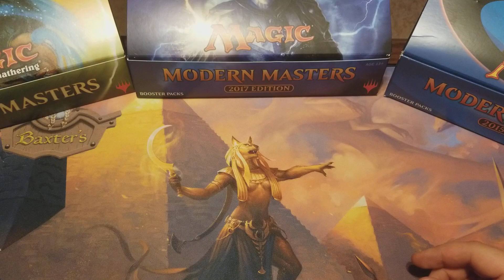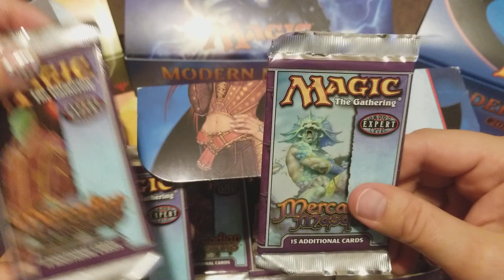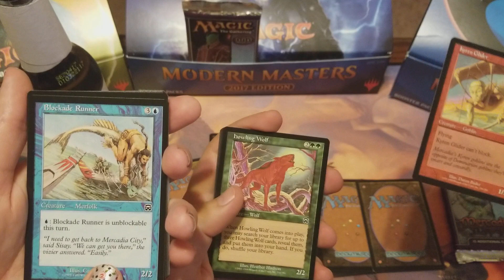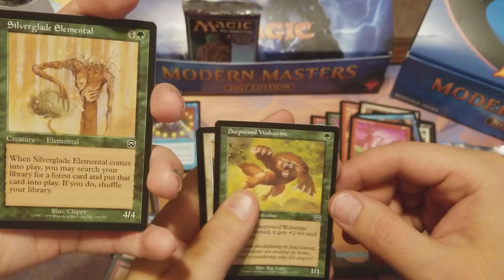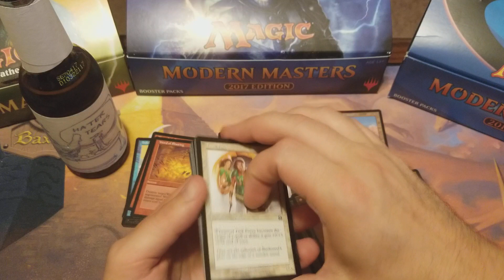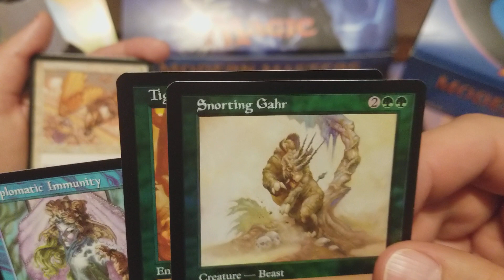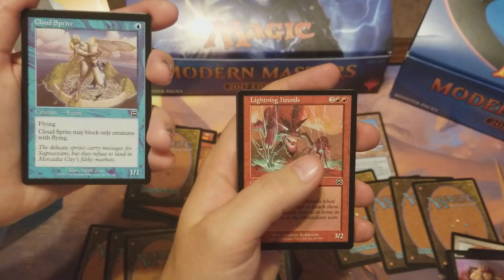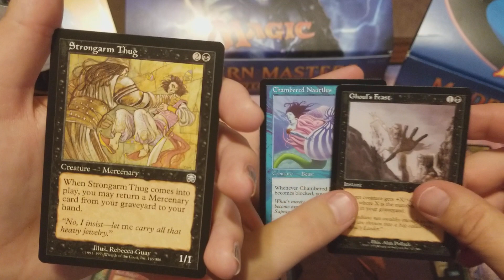*EPIC Pack Wars of History* Mercadian Masques Booster Box Opened!!